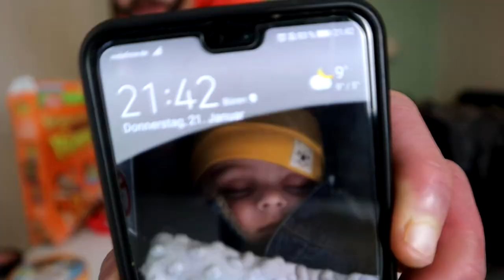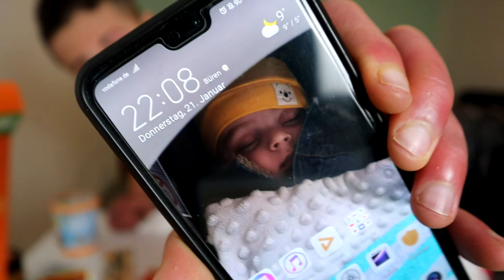20,000 CALORIE PEANUT BUTTER CHALLENGE I Reeses Lover Cheat Day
Crazy Peanutbutter CHEAT DAY WITH A LOT OF ITEMS FROM REESES Donuts McGriddles Ice Cream Cookies and MORE !!